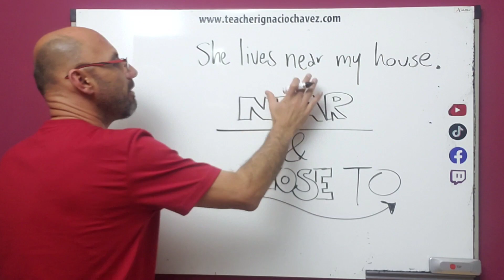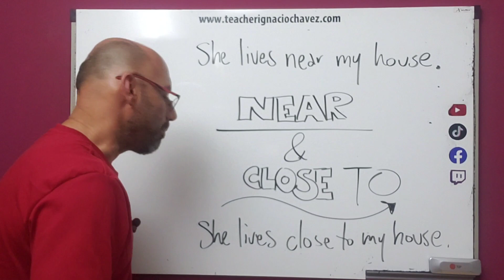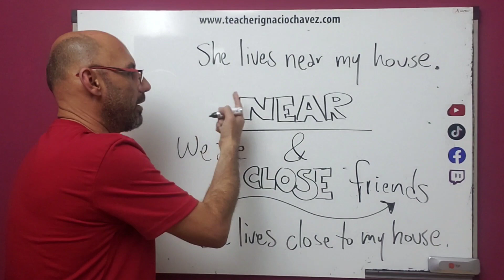Near vs Close...